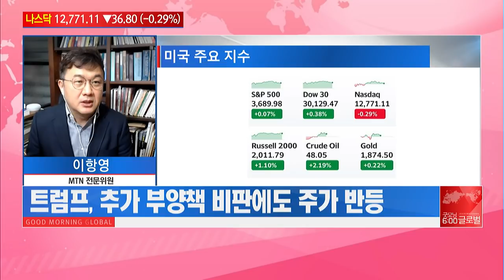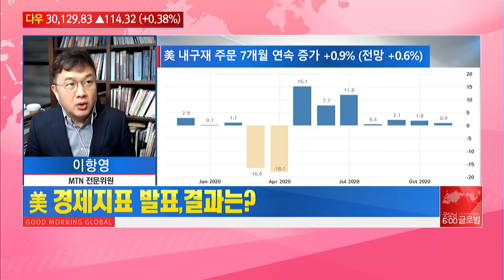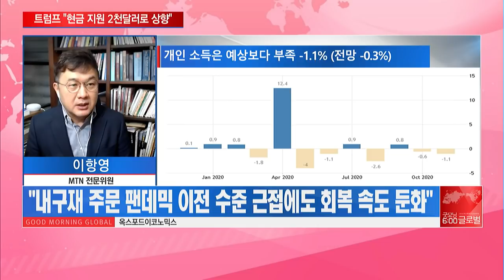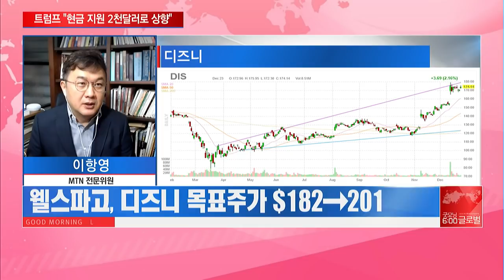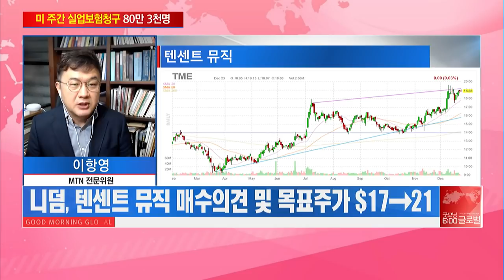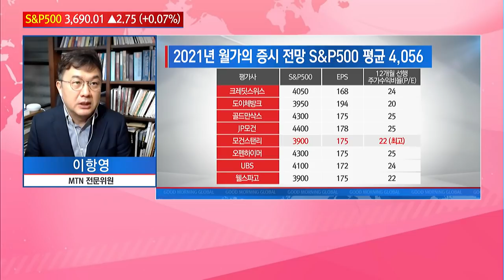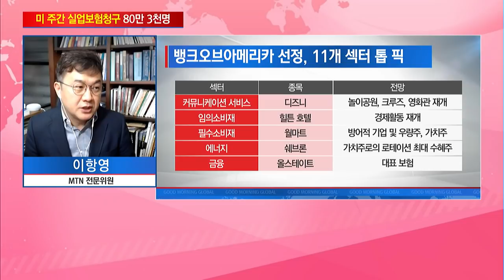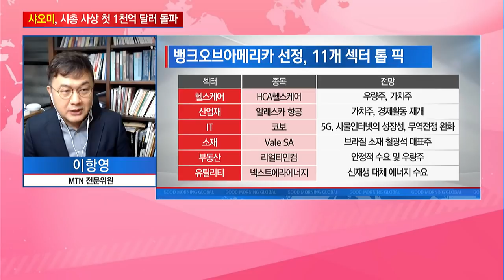[이항영의 월가이드] 2021 미국주식업종별 탑픽 전격공개! / 머니투데이방송 (증시, 증권)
12/24 굿모닝 6:00 글로벌

Q. 뉴욕증시에 대한 판단은?
Q. 美 경제지표 발표, 결과는?
Q. 미국 증시의 특징주는?
Q. 2021년 증시 전망은?
Q. 미국 11개 섹터에 대한 전망은?